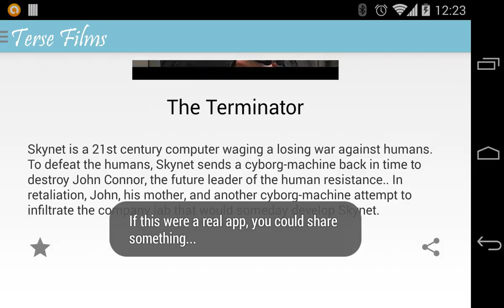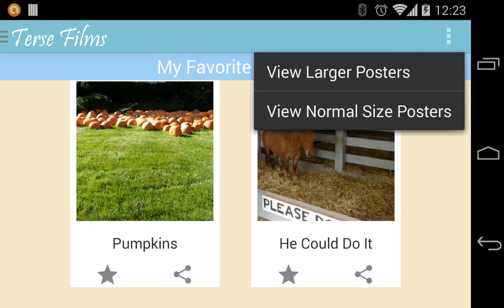Movie Browser - Landscape Layout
Video of Movie Browsing demo App in Landscape Layout